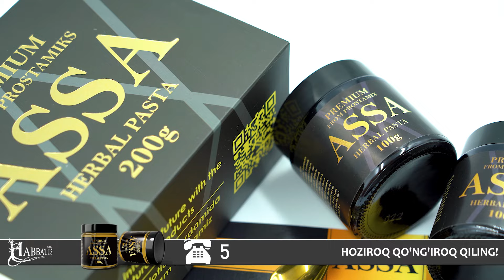Oddiygina Bodring Bilan Bir Necha Kasalliklarni Davolash Mumkin Ekanligini Bilarmidingiz ???